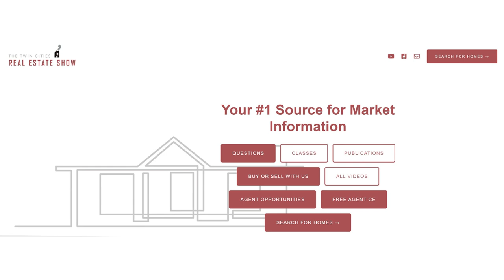Home Buying Mistakes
On this week's show Kirk Duckwall, Chad Priebe and Jilly Jenkins discuss home buying mistakes. The number one mistake. being in a rush! Come take a listen for some more home buying mistakes and how avoiding them can make the process much smoother and less stressful.

Host: Kirk Duckwall, House Geeks at BRIX Real Estate
Co-Host: Chad Priebe, Bell Bank
Guest: Jilly Jenkins, BRIX Real Estate

See all that we have to offer including our free publications like our Buyer and Seller Guides, check us out